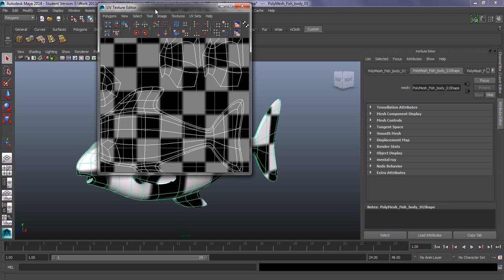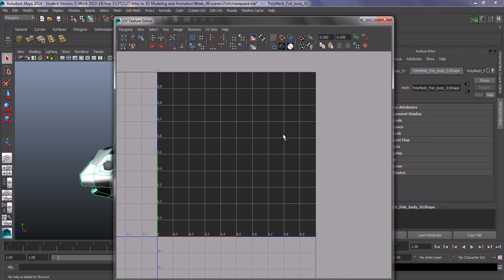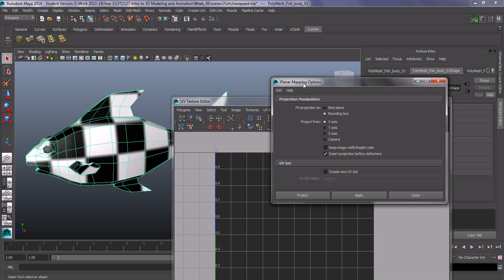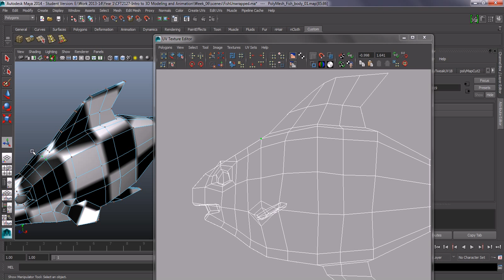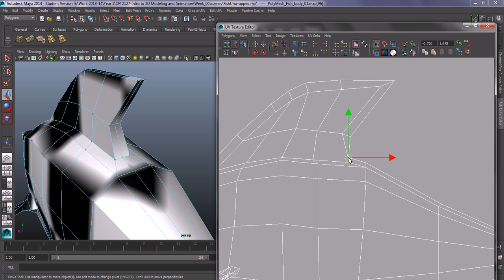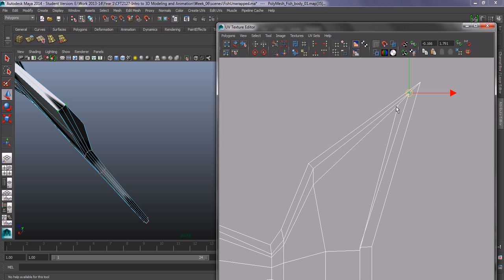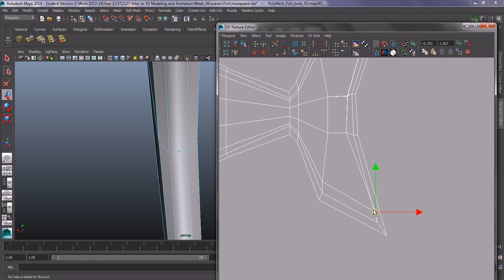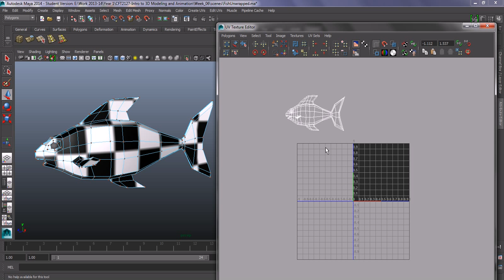Maya - Unwrapping the fish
Unwrapping a fish model in Maya using projection mapping techniques and editing the uvs